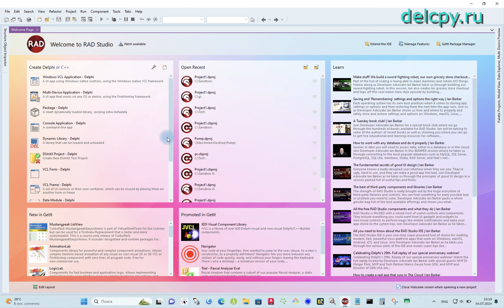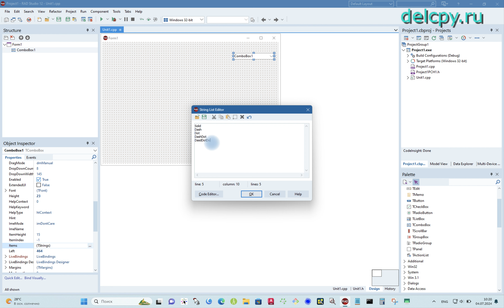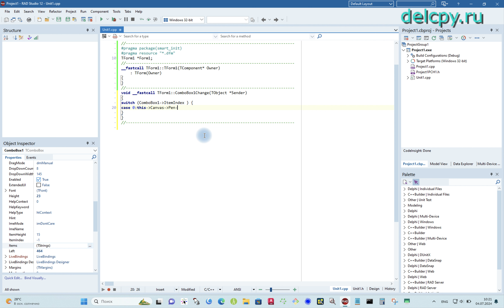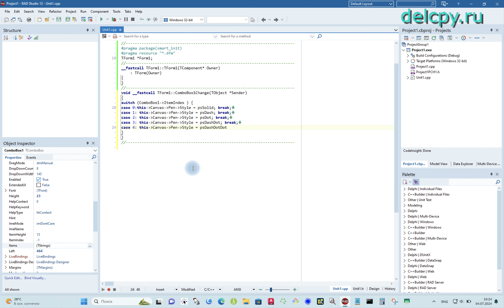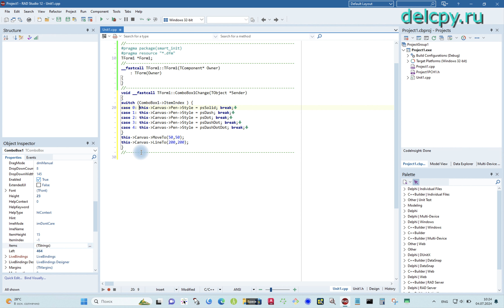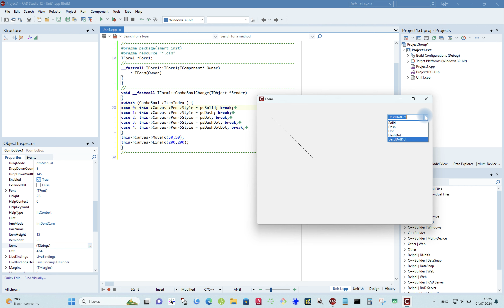Pen Style VCL C++ Builder